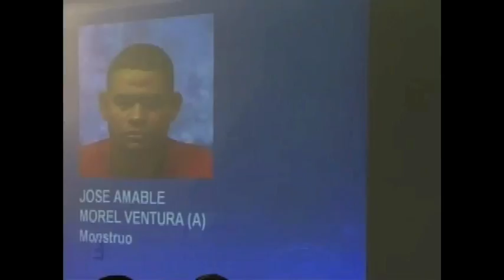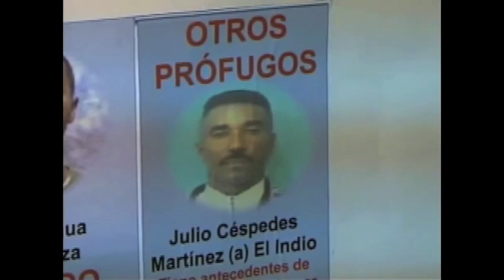Sicario El Indio (Julio Céspedes) habla en Diario de 3, CDN La Radio - 89.7 FM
Santiago -- 26 Septiembre. Julio Céspedes Martínez (a) El Indio, activamente buscado por la Policía Nacional con relación a la muerte de 4 sudamericanos y un ciudadano español, contactó en el día de hoy a Diario de 3, CDN La Radio - 89.7 FM, realizando fuertes declaraciones y acusaciones contra importantes figuras del ámbito político y policial (escuchar desde el enlace al pie de este artículo el audio íntegro de la entrevista de Julio Céspedes (a) El Indio en Diario de 3).

El Indio ripostó acusaciones en su contra y su vez acusó al Senador por la provincia de Santiago Julio Cesar Valentín, al jefe de la Policía Nacional Mayor Gral. José Armando Polanco Gómez y al Coronel Ceballos de apadrinar el narco, la delincuencia y las pandillas en Santiago De Los Caballeros. Además, Julio Céspedes señaló que el jefe de la PN tiene vinculaciones sentimentales con una mujer quien es miembro del grupo conocido como "Los Rubiazos".

El Indio, actualmente prófugo de la justicia, es señalado como uno de los sicarios que ejecutaron a cinco extranjeros a finales del mes de Agosto en la ciudad de Santiago.